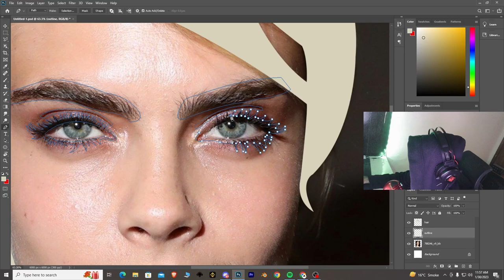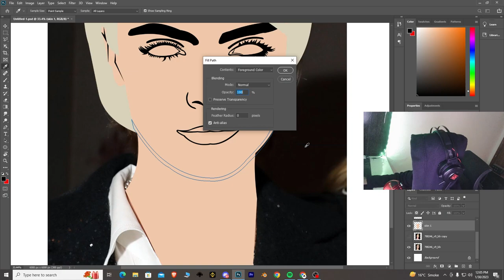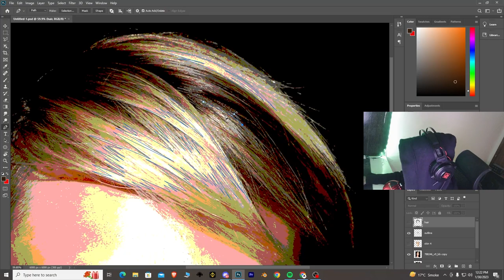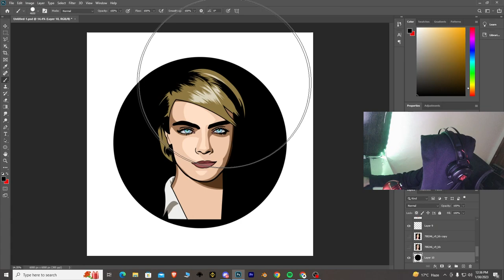Cara Delevingne I Vector art I Pan I Suicide squad I Paper towns I London Fields I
Cara Delevingne Vector art